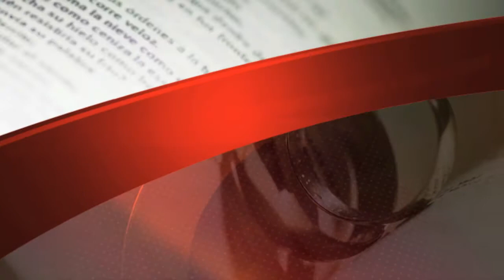Kunst Photography, Boda de Jessica y Fernando